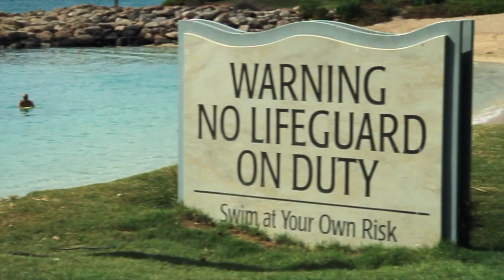I'm glad our favorite beach is now open!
For the last few months Ko Olina Beach has been closed for public in the effort to reduce the spread of the virus. I'm glad that they've come into an agreement to open the beach for everyone to enjoy.